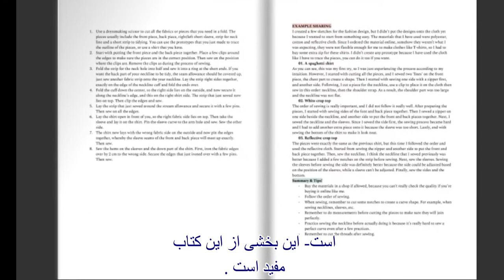کتاب پارچه سازی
موضوع پارچه و الیاف و دانش پارچه و پارچه سازی از مهمترین موضوعات و دروس طراحی لباس و مد است که کتاب ها و منابعی که در این زمینه وجود دارد همگی به انواع مختلف باعث رشد ما می شود و بسیار مهم هستند

bonyadimag.ir - facebook/mehdibonyadi -